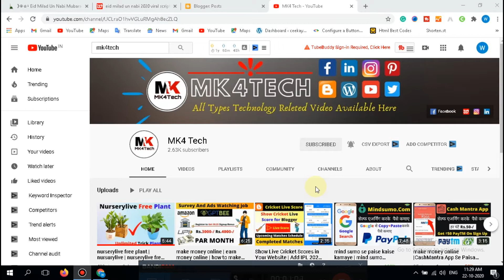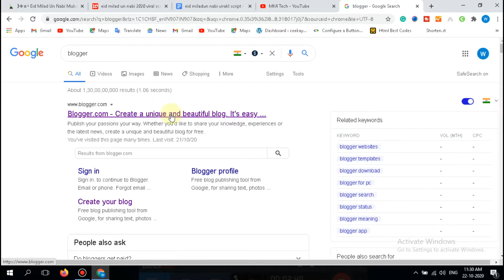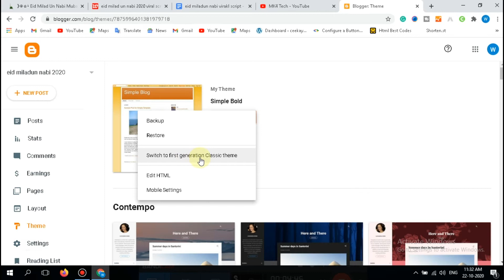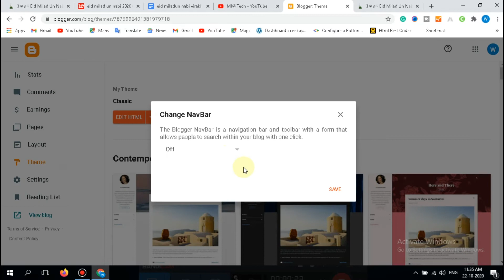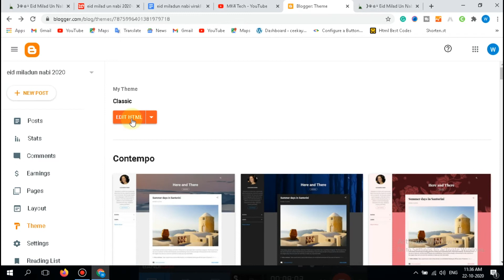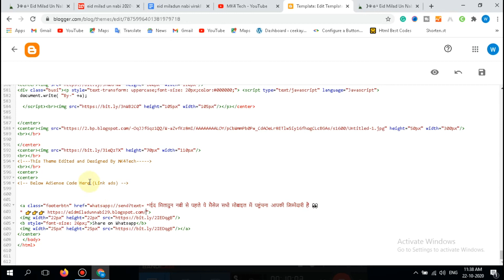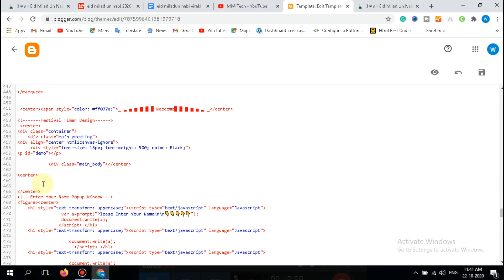Eid Milad Un Nabi Wishing Script | Eid Milad Un Nabi Whatsapp Viral Script 2020 | 12 rabi ul awal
🎁Hi

hello dosto Aaj ki is video me aap logo ko ye bataya gya hai ki aap log

Eid Milad Un Nabi Wishing Script
Eid Milad Un Nabi Whatsapp Viral Script
Eid Milad Un Nabi Viral Script 2020
how to upload festival wishes WhatsApp viral script on blogger
Rabi ul awal viral wishing script 2020
rabiauwal wishing script
wishing website
viral script earning
viral script for blogger
wishing script
viral script
festival wishing PHP script
how to create festival wishing script
festival wishing script
How to create eid Milad un nabi wishing script
12 rabi ul awal
12 rabi ul awal viral script
12 rabi ul awal viral script 2020
bara rabi ul awal
bara rabi ul awal viral script 2020
bara rabi ul awal viral script
festival wishing website script
Event blogging 2020
jashan e wiladat
jashan e wiladat viral script
mk4tech